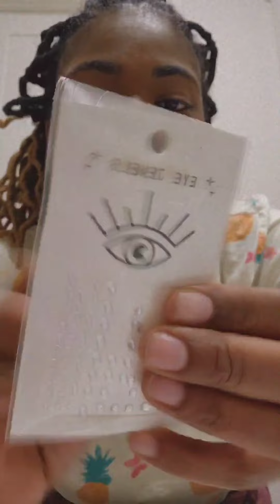it's a hack